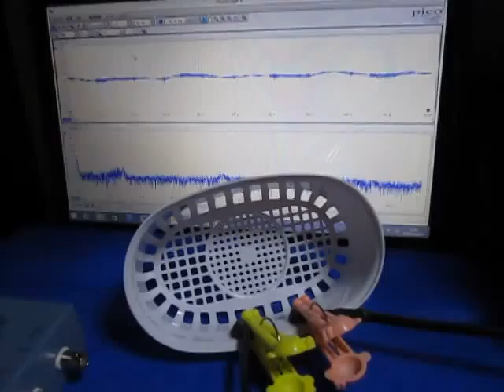超音波‹測定・解析›（超音波テスター） ultrasonic-labo